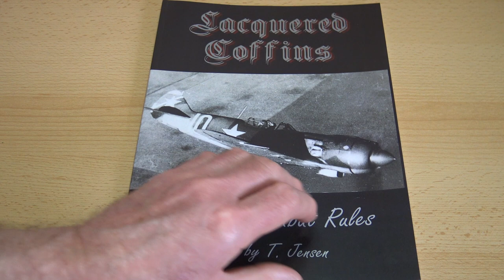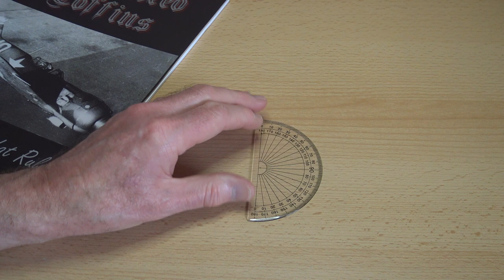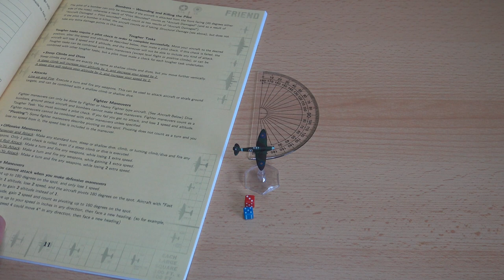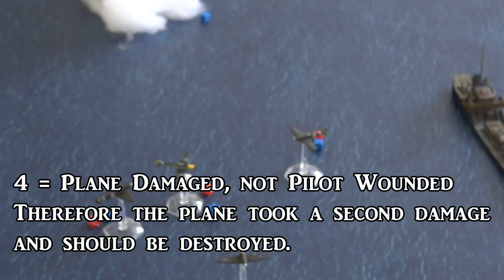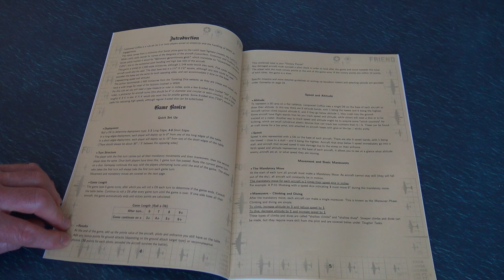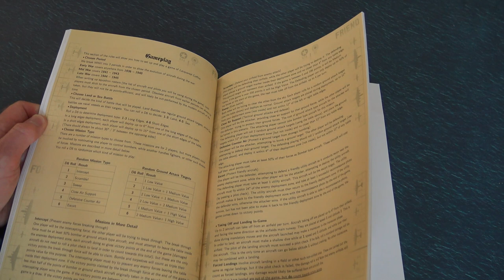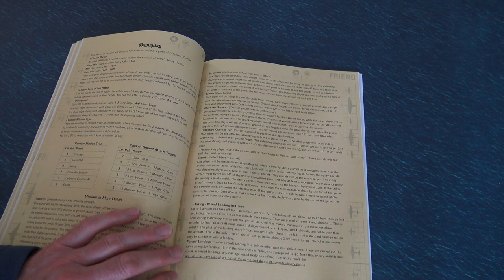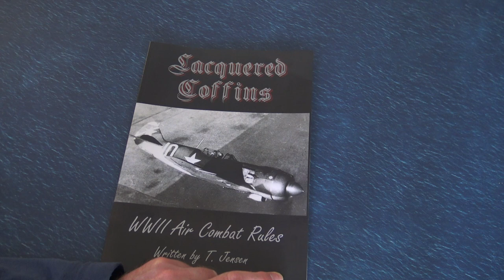Lacquered Coffins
WWII aerial combat rules by Tom Jensen. Apologies for the many mistakes I make whilst explaining these rules - but an enjoyable game nevertheless.